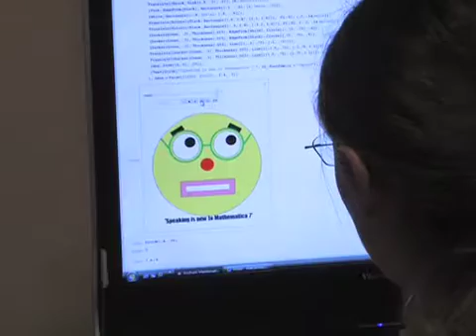Wolfram|Alpha Homework Day: Educator Panel Discussion Part 1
Wolfram|Alpha Homework Day was a 14-hour web event that brought together students, parents, and educators to explore the power of using Wolfram|Alpha, the web's only computational knowledge engine, for education.

During the webcast, we heard from education advocates, teachers, and students about how Wolfram|Alpha is illuminating knowledge. We also shared a great collection of courseware from educators using Wolfram|Alpha. Additionally, our scholars answered many of your homework questions.

In this clip, noted journalist Elizabeth Corcoran leads a panel discussion about teaching with technology. The panel features Debra Woods, a mathematics professor at the University of Illinois at Urbana-Champaign, Abby Brown, a mathematics teacher at Torrey Pines High School, and Maria Andersen, a math instructor at Muskegon Community College.